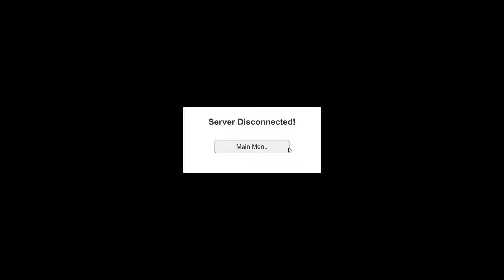FROHE WEIHNACHTEN | Random Shit mit Crian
Fröhliche Weihnachten euch allen da draußen ;) Lasst es euch gut gehen.